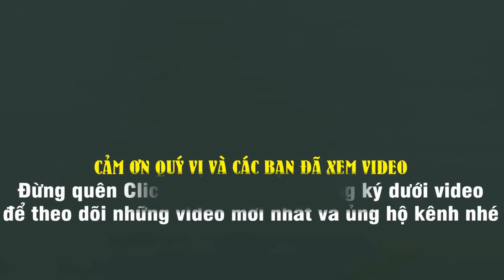TÀU ANH QUA NÚI | TIẾT MỤC CHÀO MỪNG HỘI NGHỊ CB CC, VC TRƯỜNG THCS ĐỒNG HỢP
TÀU ANH QUA NÚI | TIẾT MỤC CHÀO MỪNG HỘI NGHỊ CB CC, VC TRƯỜNG THCS ĐỒNG HỢP NĂM 2017